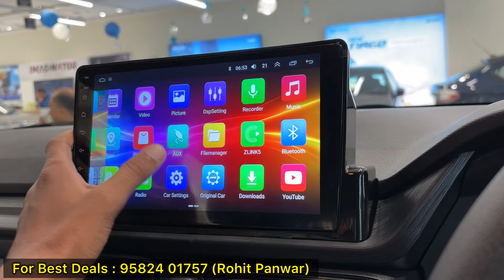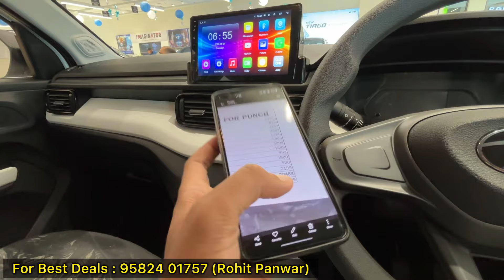2024 Tata Punch Cng Special Edition ✅ Tata Punch Pure Cng Special Edition ✅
2024 Tata Punch Cng Special Edition ✅ Tata Punch Pure Cng Special Edition ✅

Video Location : Ground Floor, Kashmiri Gate Metro Station, Near Gate No 1, Delhi
For Best Deals (Delhi NCR) : 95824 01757 (Rohit Panwar)